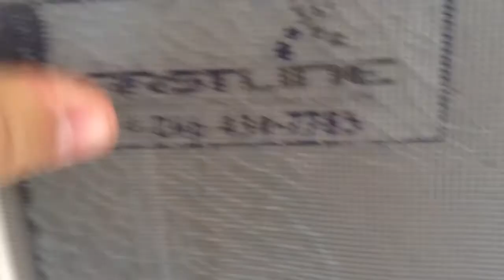Fugativeredeye breaks a window and halo stream updates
i broke a window, and i give you updates on our weekly halo stream we are doing to commemorate the release of halo 5